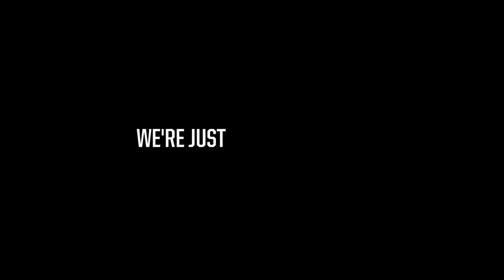LGC vs BMR - Game 1 Week 9 Day 1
Split 1, 2018 | Week 9
Legacy vs. Bombers

Game 1

For more OPL coverage including the latest schedule, results, stats, and analysis, GO